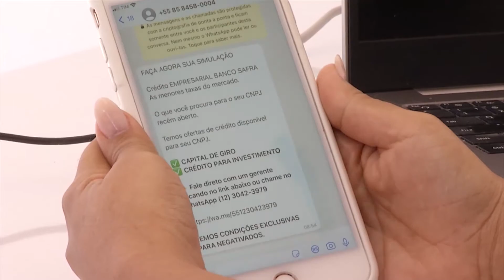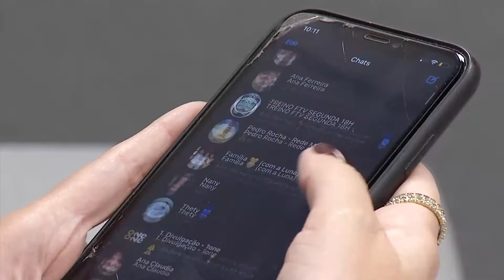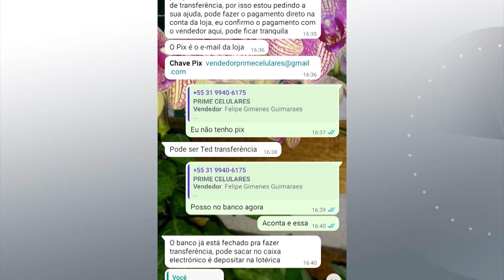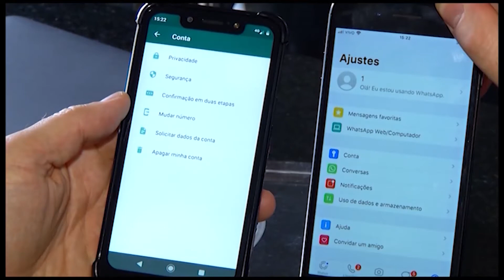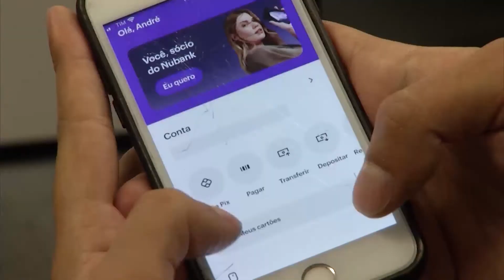Golpes pelo whatsapp saiba como se proteger dos criminosos que utilizam o aplicativo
O WhatsApp é um dos aplicativos mais utilizados para troca instantânea de mensagens. Com isso criminosos tem se aproveitado para aplicar golpes. Eles criam novos mecanismos para driblar a segurança digital e enganar os usuários cada vez com mais frequência.  Por isso, se uma oferta que parece boa demais para ser verdade chegou pra você, desconfie. Ainda que a suposta vantagem oferecida tenha vindo de um amigo ou parente.